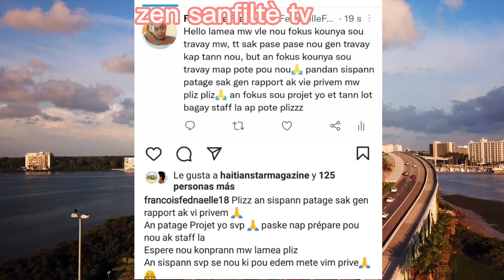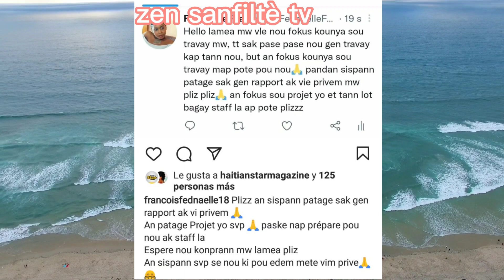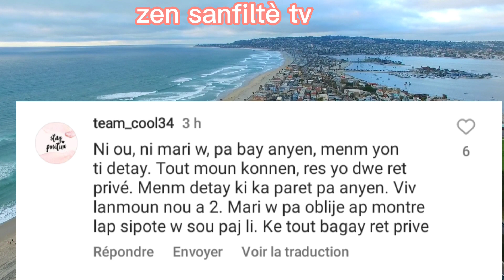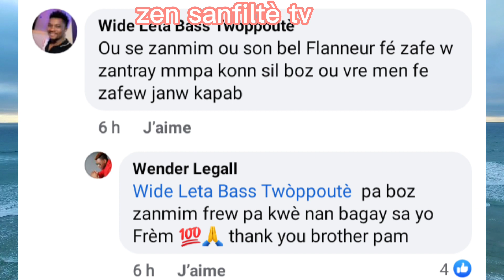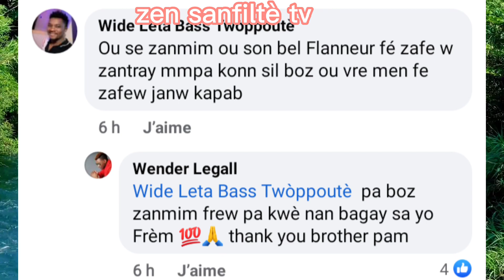Fednaelle resi pale aprè Mariage li ak Wendel legall,gwo mesaj pou lamea